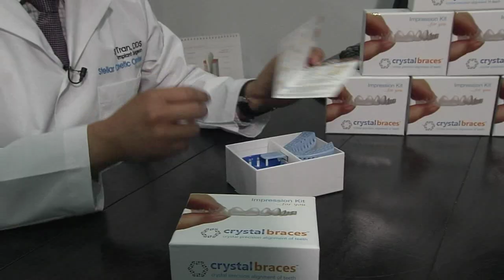Linda Cooper takes us "Bar-Hopping Beauty Style" on Shopping Is My Cardio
Linda Cooper takes us "Bar-Hopping Beauty Style" on Shopping Is My Cardio!  Airdate: April 14, 2013 on ABC network's Designing DFW television show.  Featuring the latest trends in Hair, Cosmetic Dentistry and Skincare.  The Hair Bar, Crystal Braces and The Skin Clinic.